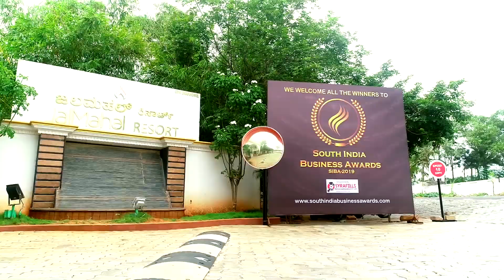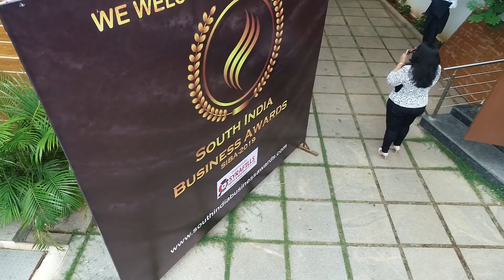South India Business Award-2019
Namakkal Paramathi Velur LEE FITNESS CENTRE won The South India Business Award-2019 for best Fitness Centre